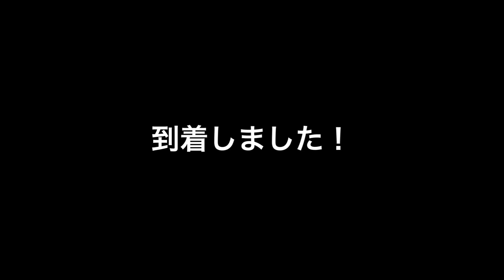世界メダカ奇行^_^Ｋ氏とメダカ旅！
メダカ飼育　メダカ愛好家　メダカ専門店　改良メダカ
その他メダカと関係無い動画もたまに配信します。